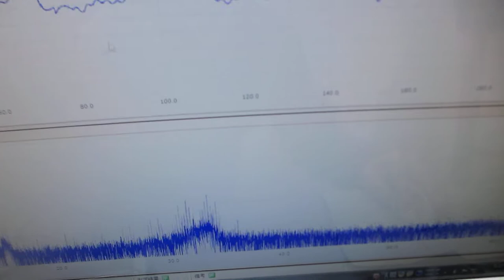超音波システム（１ＭＨｚタイプ）による表面弾性波の相互作用確認実験